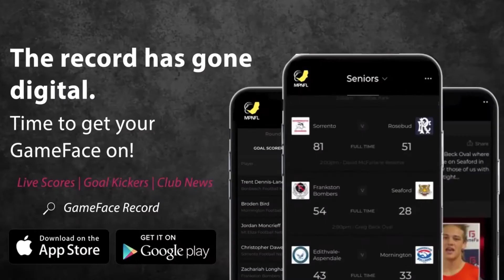Oscar Preston from Berwick